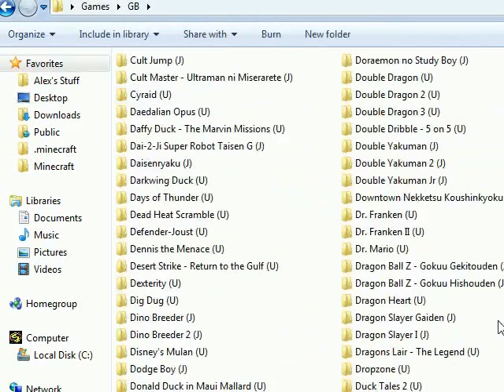Let's Not Play Combo Pack 39 - Total Confusion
Two cases where having a manual or a walkthrough would've /really/ helped out. Or, y'know, being fully fluent in Japanese.

In this pack:
Populous (GB)
Doraemon no Game Boy de Asobouyo DX10 (GB)